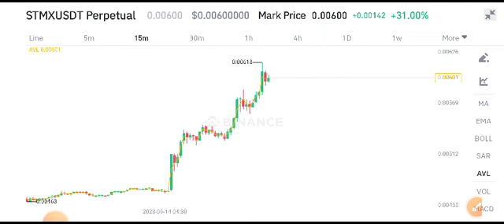STMX COIN Today News! StormX Price Prediction